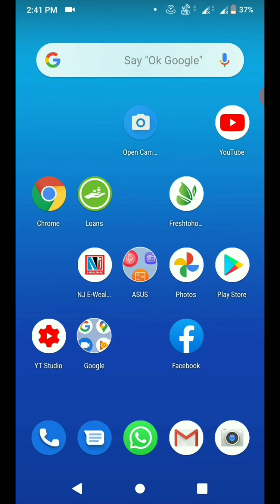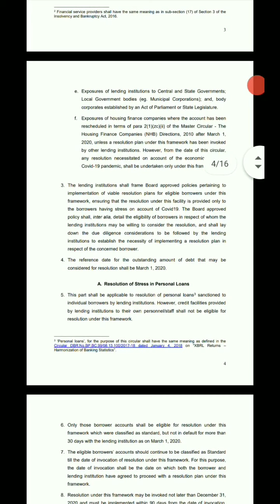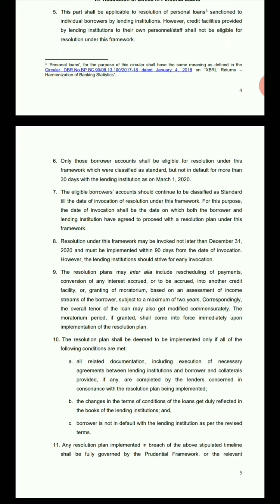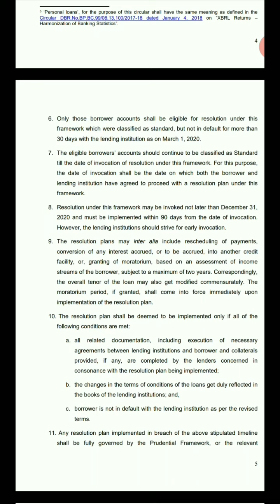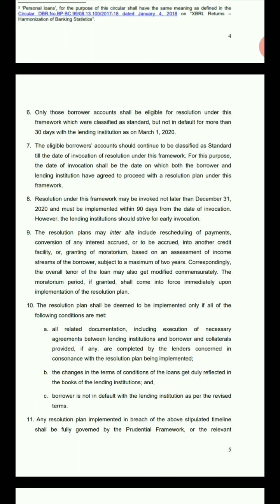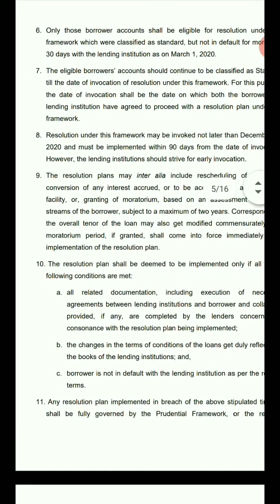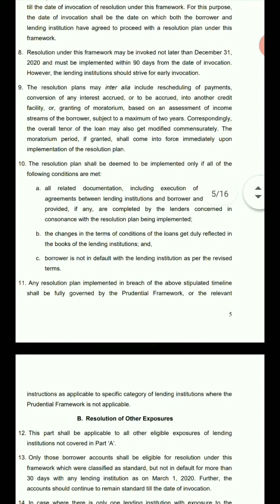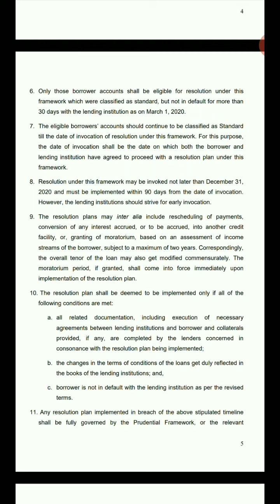Moratorium extension 3.0| Personal loan moratorium update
Best Big billion Day Loot offer🔥 In this video I have discuss about extension of EMI Moratorium 3.0 on personal loan. Recently RBI releasing notification on EMI Moratorium for personal loan. What is the eligibility to avail Moratorium on personal loan & benifit also discussed about process to apply moratorium 3.0. Zero Trading Option & Instead